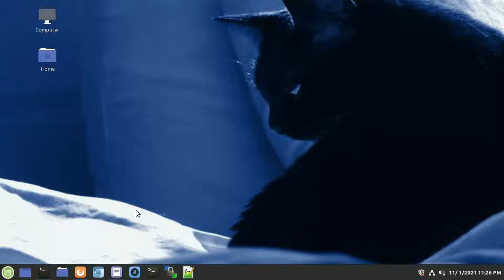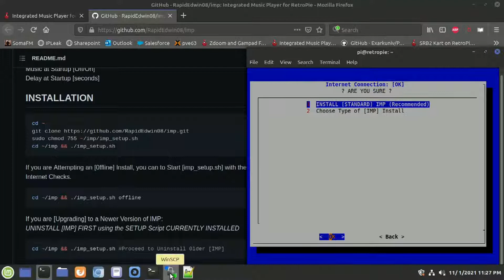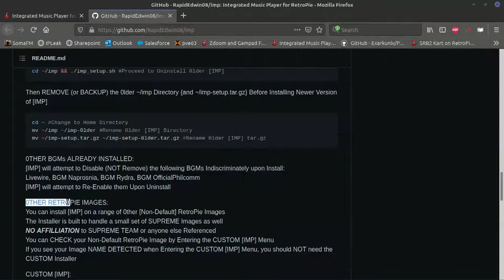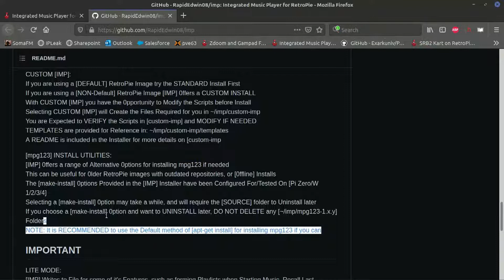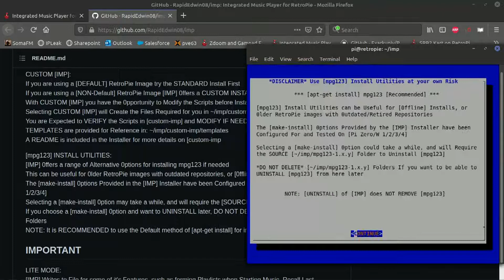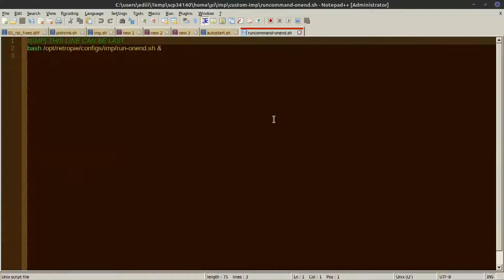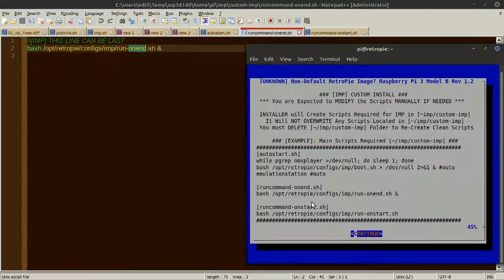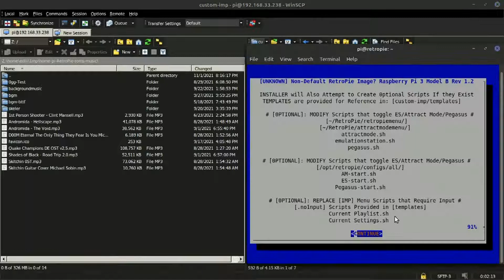Integrated Music Player for RetroPie [IMP] 2021.11 (Background Music for RetroPie and More) Part 1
Integrated Music Player for RetroPie [IMP] (Background Music for RetroPie and More).
Part 1: IMP Install.